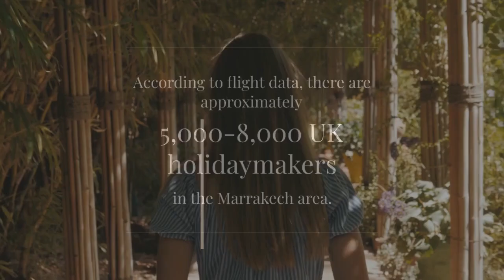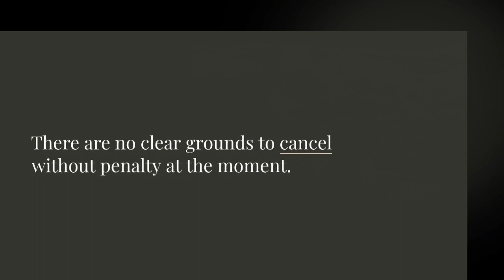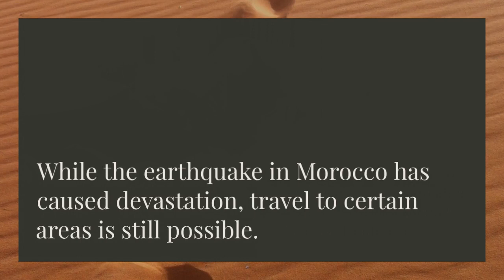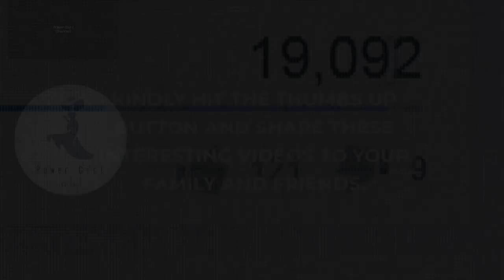Morocco Earthquake Update: Travel Safety Concerns ‼️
🚨 Stay informed with our latest update on the Morocco earthquake and its implications for travelers! Join us as we discuss the current situation, safety concerns, and travel advisories following the earthquake. Whether you're planning a trip to Morocco or already in the country, this video provides valuable insights to ensure your safety.

🌍 Explore the impact of the recent earthquake in Morocco on travel safety in our comprehensive update video! From assessing infrastructure damage to understanding potential risks for tourists, we delve into the latest information and provide expert analysis on travel safety concerns. Stay informed and travel confidently with our insights.

🛑 Is it safe to travel to Morocco after the recent earthquake? Get the answers you need in our latest video update! We break down the current situation, discuss safety concerns for travelers, and provide essential tips for navigating the aftermath of the earthquake. Stay informed and make informed travel decisions with our comprehensive update.

🌐 Planning a trip to Morocco? Stay updated on the latest travel safety concerns with our informative video on the recent earthquake! From potential risks to recommended precautions, we cover everything you need to know to make informed travel decisions. Join us as we provide valuable insights to ensure a safe and enjoyable travel experience in Morocco.

🚨 Don't miss our essential update on travel safety concerns in Morocco following the recent earthquake! Whether you're a tourist or a local resident, it's crucial to stay informed about potential risks and precautions. Join us as we discuss the latest developments and provide practical advice to help you navigate travel safety concerns in Morocco.
Hallo guys,  We will upload video about everything.

"Travel Alert: Morocco Earthquake Impact on Tourism"
"Morocco Earthquake: Travel Advisory and Safety Tips"
"Is Morocco Safe to Visit After the Earthquake?"
"Traveling to Morocco: Assessing Safety Post-Earthquake"
"Morocco Earthquake Aftermath: Traveling Wisely"
"Earthquake in Morocco: Travel Safety Precautions"
"Morocco Travel Update: Earthquake Impact and Safety"
"Morocco Earthquake: Travel Risks and Recommendations"
"Navigating Morocco Travel: Post-Earthquake Guidelines"
Recently uploaded
New to you
History